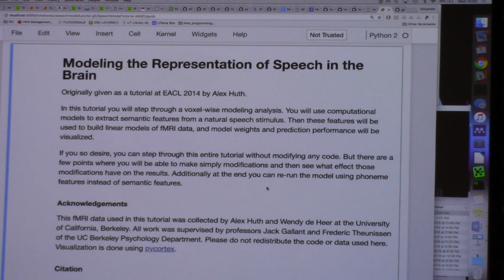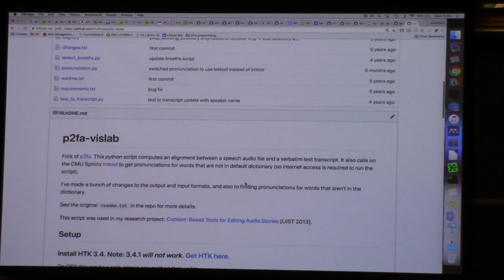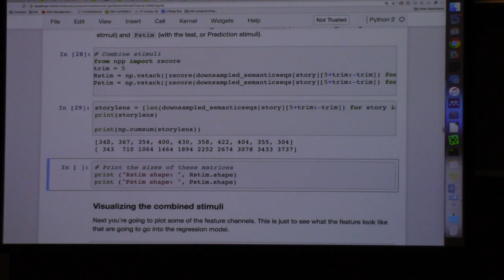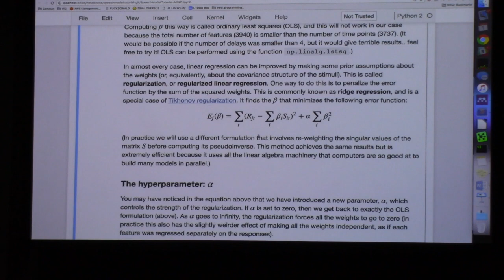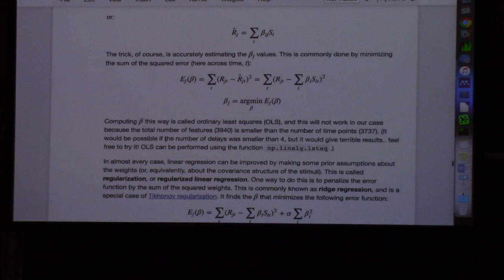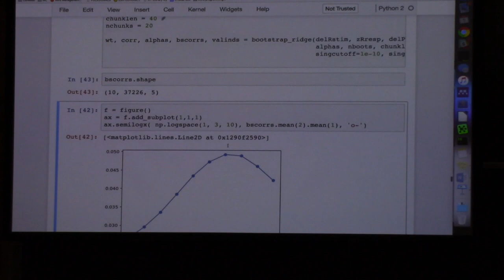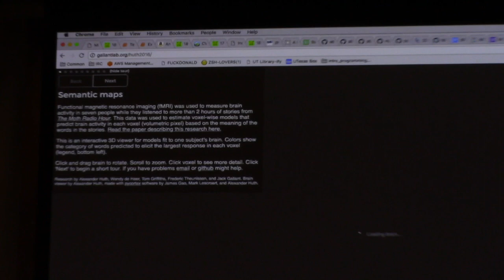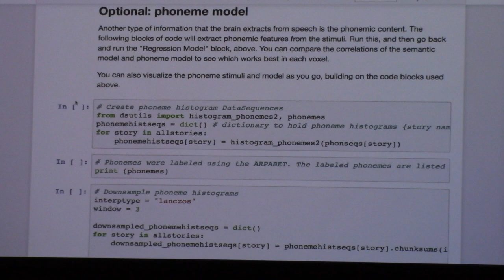[MIND 2018] Alex Huth: Speech Model Tutorial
Alex Huth, PhD, of the University of Texas at Austin gives a tutorial on modeling representations of speech in the brain.

summer-mind.github.io

MIND Summer School
Dartmouth University